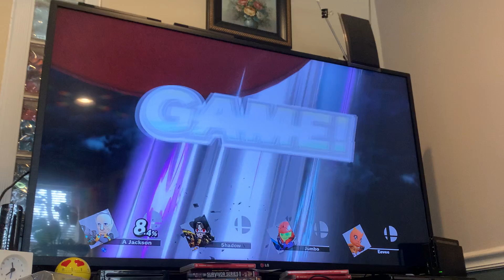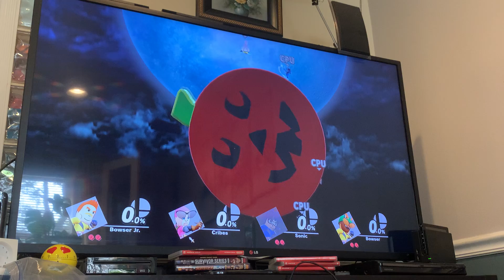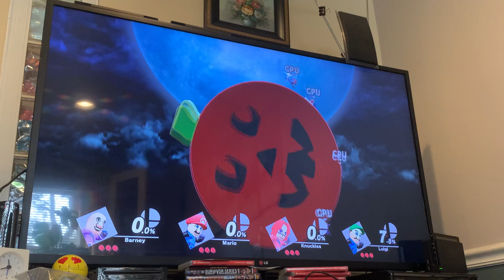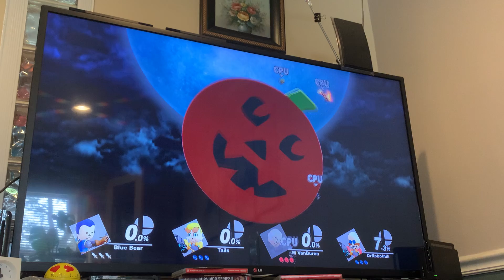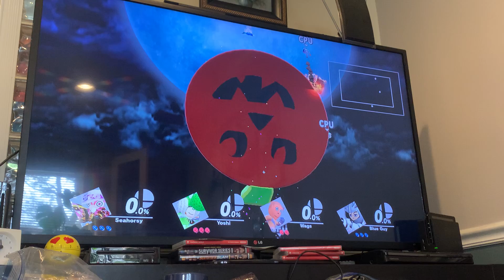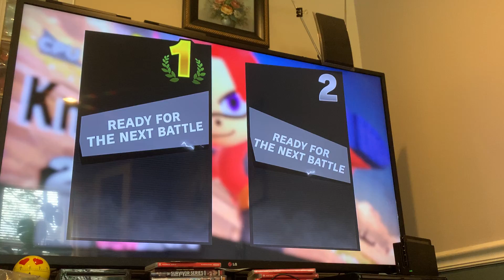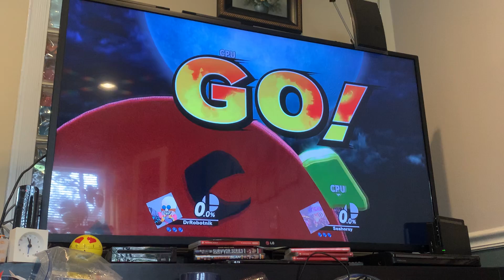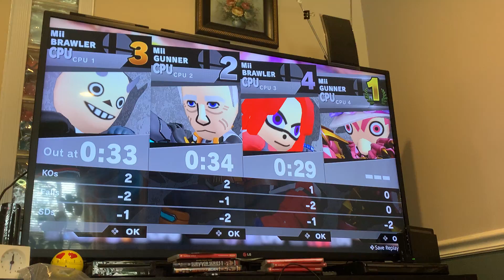Cribes The Hedgehog: Super Smash Bros Ultimate/ Spinning 🎃 With 3 Lives Tournament/ HW 2021! Part 3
Version 56.6.6

Note that 🎃 stands for Pumpkin and HW stands for Halloween.